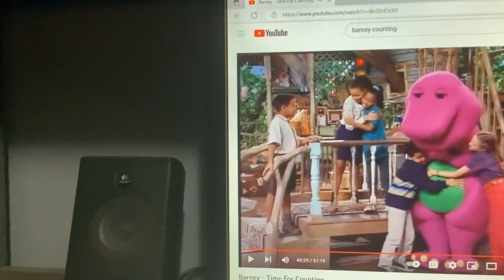Barney & Friends PBS